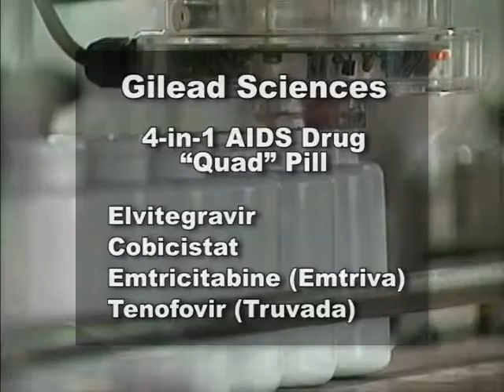December '10, 2/6 AIDS Treatment, Dr. Howard Rice, MD, Outlook Video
Dr. Howard L. Rice, MD talks with Roberta Gonzalez-Gregg on upcoming new AIDS medications. He is a member of the Infectious Disease Society of America, the HIV Medicine Association, the American Society of Microbiology, the International Society of Tropical Medicine & Hygiene, the International Society of Travel Medicine, the Gay and Lesbian Medical Association, and serves on the board of directors for the Silicon Valley AIDS Leadership Center.